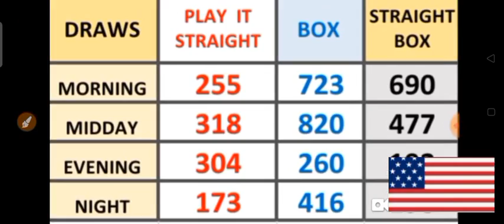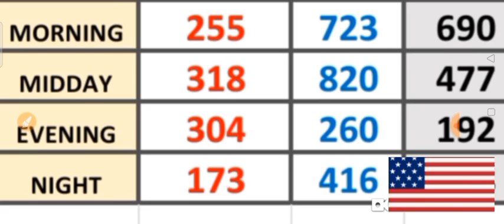PICK 3 ALL STATES SPECIAL PER DRAW PREDICTION for ( 18 May 2022 ) just try | AMV 555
This are my Best bet for PICK 3  ALL  States / SPECIAL PER DRAW PREDICTIONS for ( 18 May 2022 ) .
BET WISELY
Happy WINNING
Good luck